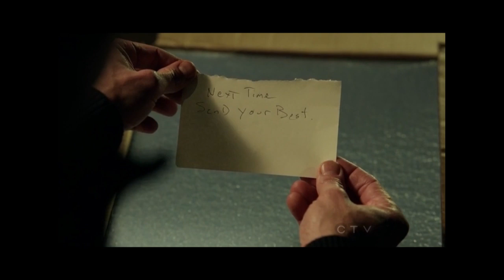I Have Nothing Left to Prove-- Grimm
I've recently started watching Grimm on NBC and needless to say, I've fallen in love with it.
Quite pleased with how this turned out. I don't think it needed the help of the transitions...but whatever.

Song: Who Are you Really
Artist: Mikky Ekko